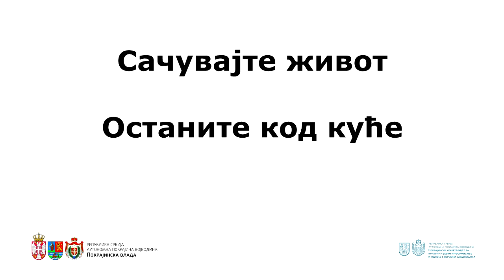Kampanja "Ostani kod kuće"